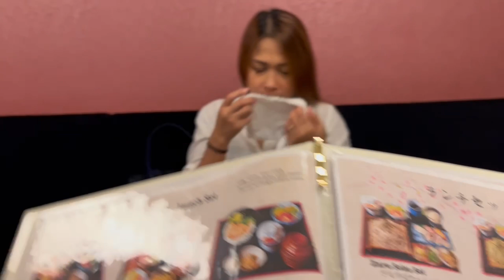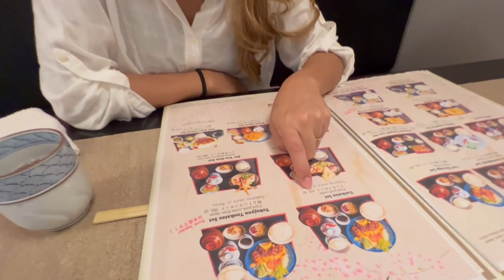フィリピンのマラテで今一番人気のお店に行ってきましたw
Phi-lingoodの公式ラインはコチラです！

フィリピン妻の嫁さんが頑張っているチャンネルはこちらです。

ひかりの成長記録のチャンネルはこちらです。

Phi-lingoodオリジナルTシャツはこちらからどうぞ！

Phi-lingoodオリジナルグッズはこちらからどうぞ！

【ブログ】
フィリピン情報

【note】
月10万円以内でフィリピン移住完全ガイド

フィリピン移住する前に申し込んでおきたい！

フィリピン移住に持っていきたい！